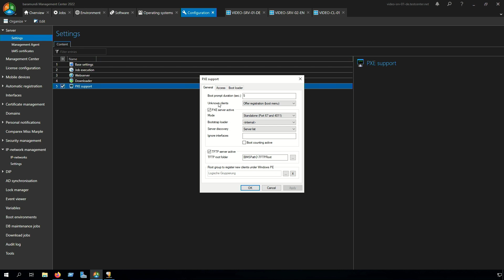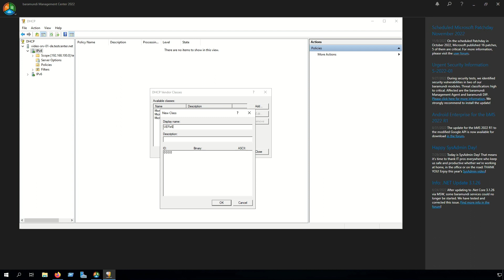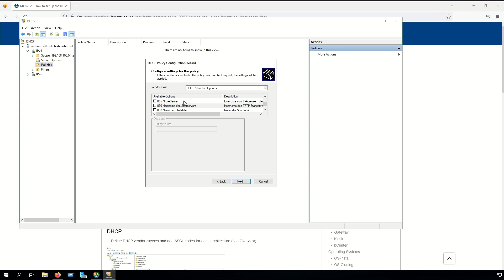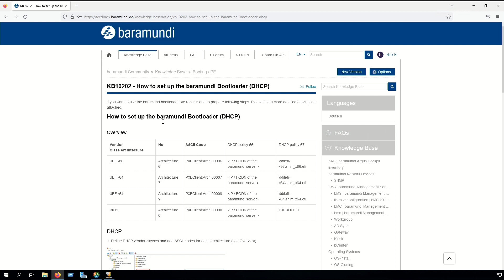Boot – How to set up PXE-Boot via DHCP options – baramundi ON AIR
In this video we show you which options you have for PXE boot and how you need to set up DHCP-options.

Complementary and recommended articles from our Knowledge Base:

KB15393 - Activate baramundi bootloader in BIOS as 3rd party UEFI CA

- Sprungmarken:
- 00:00-00:14 - Greeting
- 00:15-00:58 - Background information about PXE-Boot
- 00:59-01:42 - Configuration of PXE-Support in the bMC
- 01:43-04:13 - Configuration of the DHCP-options
- 04:14-04:51 - Adoption